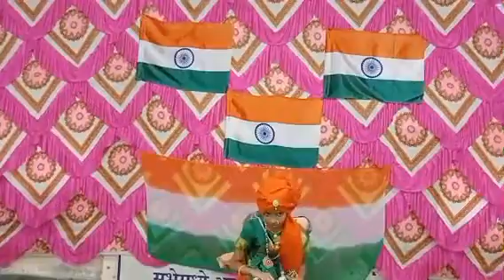Freedom Fighters | Hritansh, Padmashree, Tanmay | Speech | 75 Azadi ka Amrit Mahotsav | 15August2022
freedom fighters
1) Hritansh Mukadam ( pandit Jawaharlal Nehru )
2) Padmashree Wagh ( Rani Lakshmi Bai )
3) Tanmay Patil (  Bhagat Singh )
LAKSHYA FOUNDATION
Mr. Nilesh Rajvardhan.(MD)
CBD Belapur, Navi Mumbai.